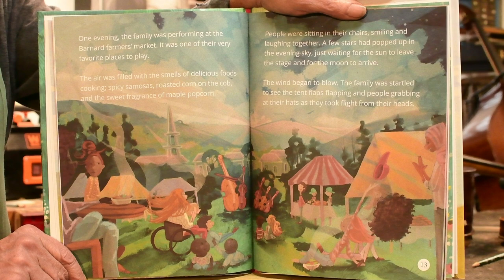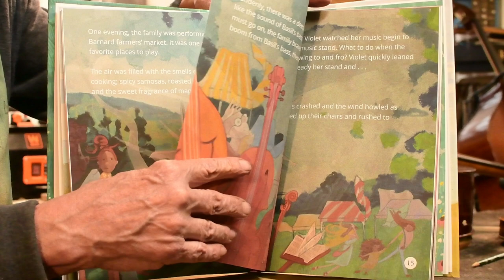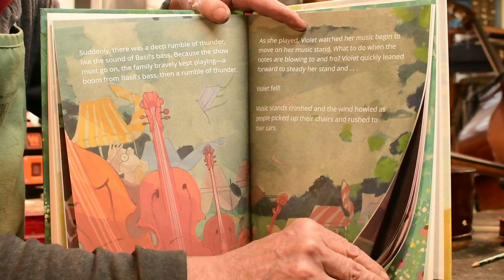Melissa Perley Previews The Violin Family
Melissa Perley, cellist and children's author, introduces children to the violin family in this wonderful introduction to the string family of instruments that shows young readers the power of music and of caring relationships. Beautifully illustrated by Fiona MacLean.